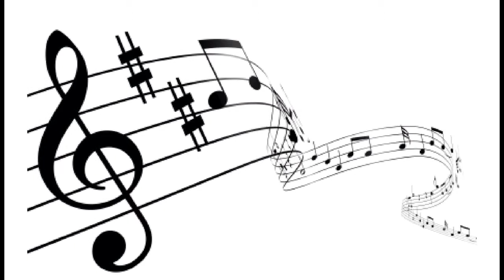Wissam El Hajj - Nawar Alena Ya Amar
Arabic Song By lebanese Singer